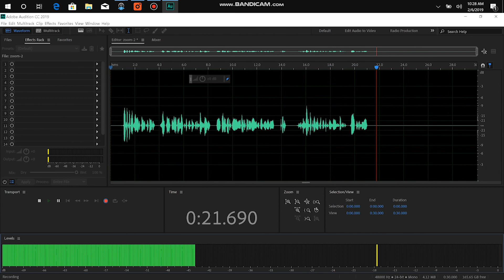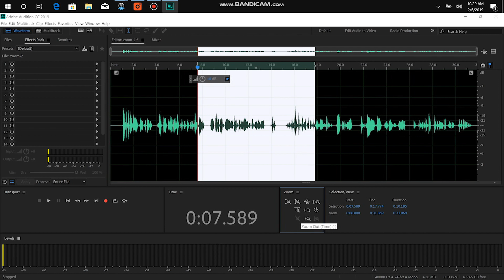Adobe Audition CC 2019 Zoom Problem Wheel Mouse Shortcuts Scroll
Camcorder and Editing Gear:
Currently shooting with a jvc gy-hm170u camcorder.

Many past videos were shot with a canon vixia handheld camcorder.

Creative Commons for fair use in productions. Link backs welcome send message if you need help.  So you can have some clips to do what ever you want with.  If you end up selling the footage at least toss me a bone here.